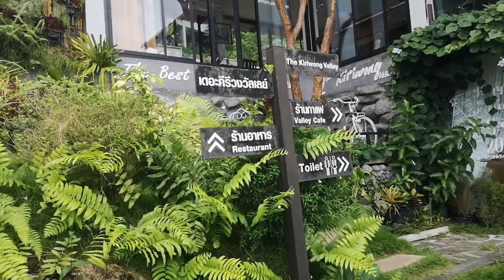ร้านกาแฟที่คีรีวง มีแต่ร้านน่านั่งทั้งนั้นเลย วิวสวยมาก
The kiriwong valley